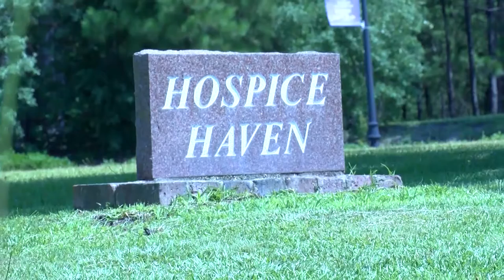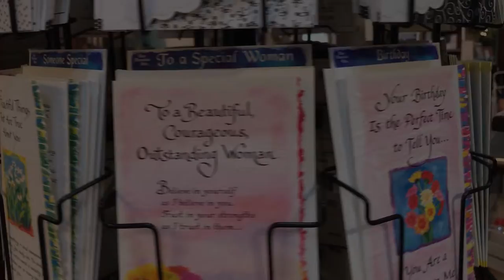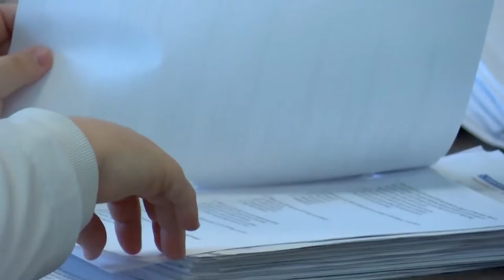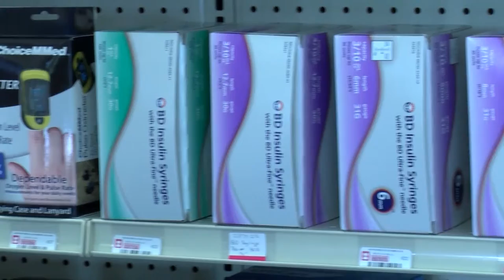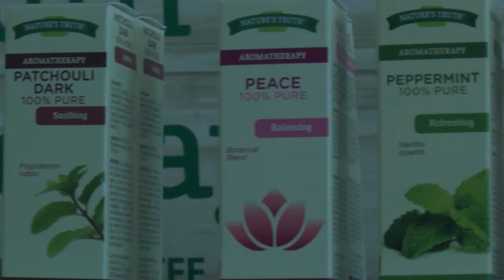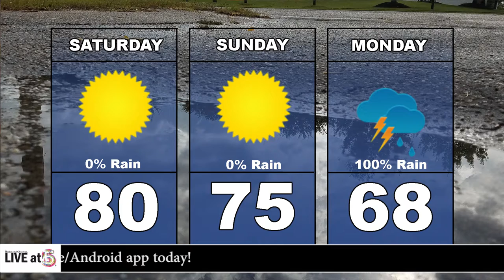Live at 5 (Friday, September 8th, 2017)